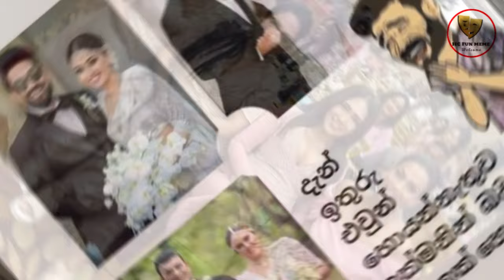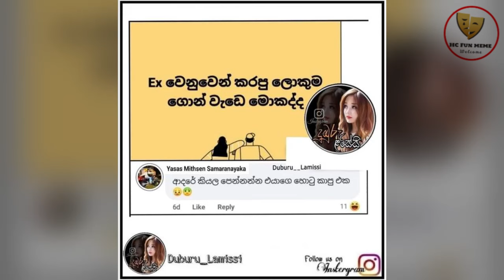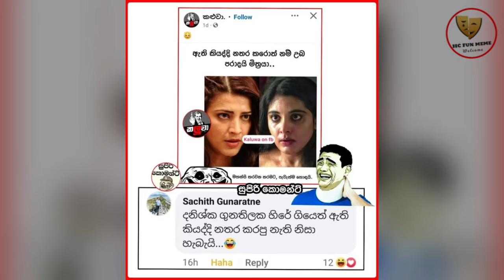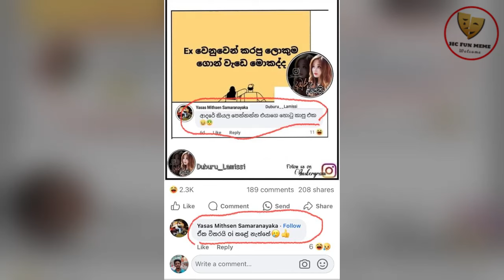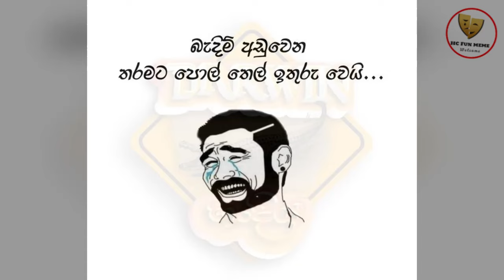Bukiye Rasa Katha | Funny Fb Memes Sinhala | Episode 229 | HC Fun memes | 18/07/2024😆😅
මෝලම මෝල් කැරියෝ ඉන්න රටක් බන් මේක😂😂

rathne
today fb post

bukiye athal
bukiye fun
bukiye fun today
f bukiya
bukiye joke post
bukiye katha
bukiye post
bukiye sapa
bukiye tharu
bukiye wadan
Athal Meme
Sinhala Wal Katha
Wal Katha

bukiye athal
rasa katha
bukiya
athal bukiya
athal nukiya
ada bukiya,
bukiye fun
bukiye rasa katha new,
fb athal,
Bukiye
memes,
fb posts
bukiye rasa katha letest
bukiye rasa
2021
Sri lanka Police
iphone
Basil Rajapaksha
adaderana
derana live
sri lanka police vehicles
hiru news
derana
kusal mendis
niroshan dikwella
ayubo one
HC fun
piumi hansamali
ape amma
bts
vidiq
sri lanka cricket
news first
derana news
Sinhala
Sri lanka
news
tubebuddy
social blead
how to
wal katha
sinhala wal katha
derana live
letest news
the weekly
the Entertainment
dewani inima
the voice
the voice of srilanka